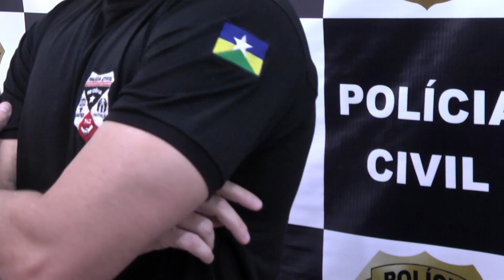BEBE DE DOIS MESES É TORTURADO ATÉ A MORTE PELOS PROPRIOS PAIS EM ROLIM DE MOURA